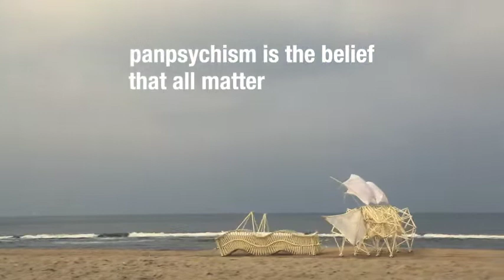[wsg] Panpsychism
Creator : Anonymous
Song : Lunar Skit by Sleepy Rich
Anime:
Other :

Mystery Link
kuUjJDcdfZ